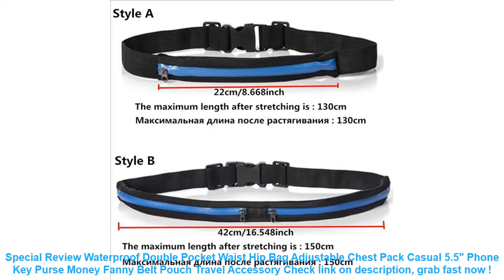Waterproof Double Pocket Waist Hip Bag Adjustable Chest Pack Casual 5.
13+ low cost Waterproof Double Pocket Waist Hip Bag Adjustable Chest Pack Casual 5.5" Phone Key Purse Money Fanny Belt Pouch Travel Accessory Best Choice.

| Discount : 44%

At this time of writing, the Waterproof Double Pocket Waist Hip Bag Adjustable Chest Pack Casual 5.5" Phone Key Purse Money Fanny Belt Pouch Travel Accessory has garnered 75 customer reviews with rating of 4.6 out of 5 stars. Not a bad score at all as if you round it off, it’s actually a perfect five already. From the looks of that rating, we can say the product is promising mostly because of the following main reasons:

1. Convencient to Use
Many users love the Waterproof Double Pocket Waist Hip Bag Adjustable Chest Pack Casual 5.5" Phone Key Purse Money Fanny Belt Pouch Travel Accessory for the convenience it brings.

2. Easy to Handle
If you’re a first-time use, you would have no problem with the Waterproof Double Pocket Waist Hip Bag Adjustable Chest Pack Casual 5.5" Phone Key Purse Money Fanny Belt Pouch Travel Accessory because it’s fairly elementary in usage.

3. Real Value for Money
All the benefits people are now enjoying from the Waterproof Double Pocket Waist Hip Bag Adjustable Chest Pack Casual 5.5" Phone Key Purse Money Fanny Belt Pouch Travel Accessory at the current price its being sold both online and in stores makes it a really sweet deal that just doesn’t get any better.
Solid Safety Not Need Inflatable Baby swim Floating Neck Ring Swimming float for Accessories baby swimming pool =

183cm family inflatable pool above ground swimming pool kid adult children blue garden outdoor play pool cover piscine gonflable =

3 Colors Bounce Cover Sport Water Bottle With Straw Leak Proof Shaker My Drink Bottles Eco-friendly BPA Free Freeshipping =

Ohbabyka Baby Swim Diaper Waterproof Adjustable Cloth Diapers Pool Pant Swimming Diaper Cover Reusable Washable Baby Nappies =

For Universal 4.8"-6.0" Waterproof Pouch Case Cover Phone Camera Mobile Phone Water proof Bags For iphone 5 5S SE 6 6S 7 7 Plus =
Universal Waterproof Car Back Seat Organizer Storage Bag Multi Pocket Hanging Pouch Assorted 58cmx38cm Auto Accessories Black =
eTya Fashion Waterproof Laser Cosmetic Bags Women Neceser Make Up Bag PVC Pouch Wash Toiletry Bag Travel Organizer Case =